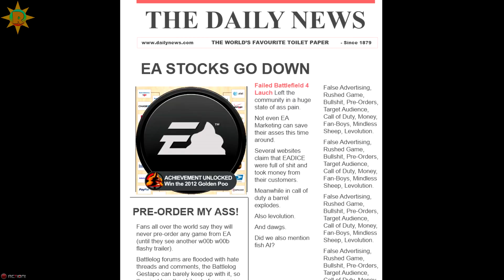☼ BattleFAILED Ep #4 - Easter Eggs & Girl Gamers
TheRA1DER
theraider
TheSkillClinic
RA1DER
RAIDER
HD
1080p
720p